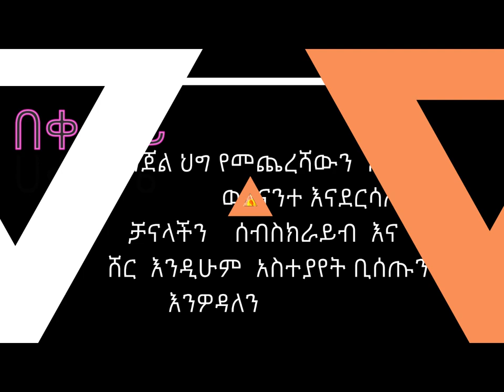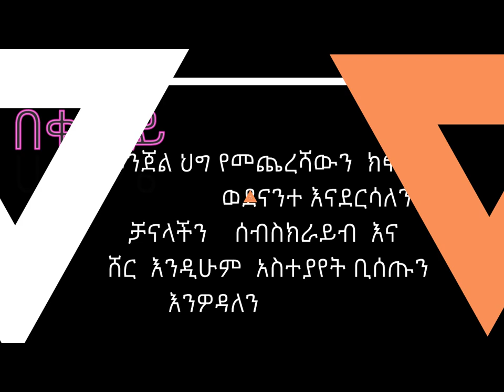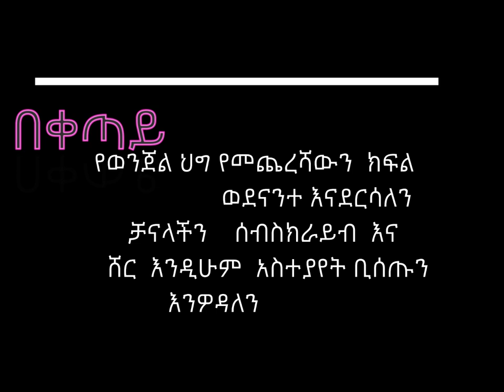CRIMNAL LAW PART 2 By Assi Pro Yohannes Takle || የወንጀል ህግ ክፍል - 2 በረዳት ፕሮፌሰር ዮሐንስ ታከለ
ሰላም ሰላም ውድ የሎው ስኩል ሶሳይቲ የዩቱብ ቻናል ቤተሰቦች እንደምን ቆያችሁ በቻናላችን በምንለቃቸው ቲቶሪያሎች እየተማራችሁበት እንደሆነ በውስጥ መስመራችን እንዲሁም በኮሜንት ታባችን ላይ አድርሳችሁናል፡፡ እናመሰግናለን ፡፡ በቀጣይ ወደ እናንተ እንዲደርሱ የምትፈልጓቸውን የትምህርት አይነቶች ብትጠቁሙን ጥቆማውን ተቀብለን ወደናንተ እናደርሳለን፡፡
እነዚህ ትምህርቶች በተለያዩ ዩኒቨርሲቲ በመማር ላይ ለሚገኙ ተማሪወች በይበልጥ ደግሞ የመውጫ ፈተና ለሚወስዱ ተማሪዎች እገዛ እንደሚያደርጉ እናምናለን፡፡ በመሆኑም እናንተ ውድ የቻናላችን ቤተሰቦች ሸር፤ሰብስክራይብ እንዲሁም ላይክ በማድረግ እድሉል ላላገኙ ተማሪዎች እንዲማሩበት ብትጠቁሟቸው ደስታችን የላቀ ነው፡፡
Hello Hello our YouTube Channel Family, you have been posting on our inline and comment tab that you are learning about the tutorials we are releasing on our channel. Thank you. If you would like to know more about the subjects you would like to have in the future, we will accept the offer and pass it on to you.
We believe that these courses will be helpful to students studying at various universities, and especially to students taking exit exams. So, dear family of our channel, we would be very happy if you could suggest to students who have not had the opportunity to do so by subscribing, Sharing  and liking our You Tube channel.